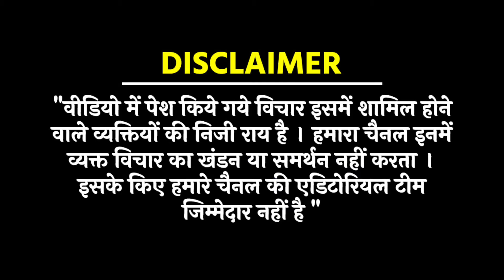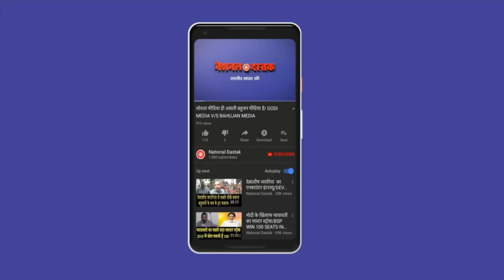प्रशांत भूषण का BJP पर ह*मला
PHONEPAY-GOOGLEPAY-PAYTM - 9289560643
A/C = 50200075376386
IFSC = HDFC0000314
Reporter-
Editor- SANNO
Camera person-